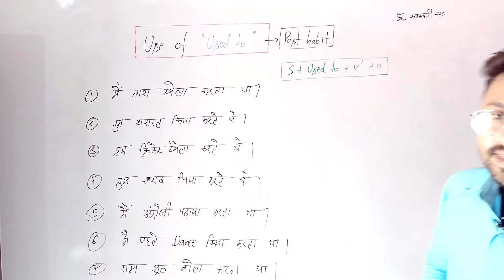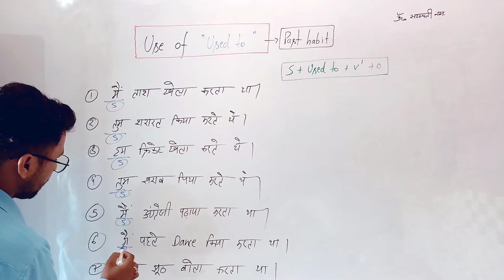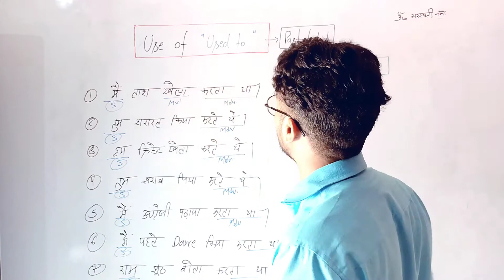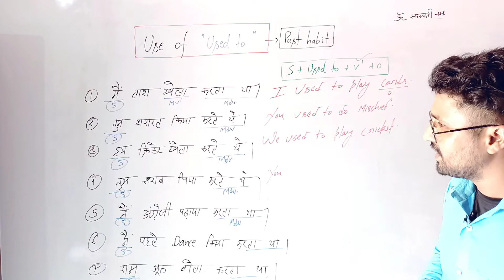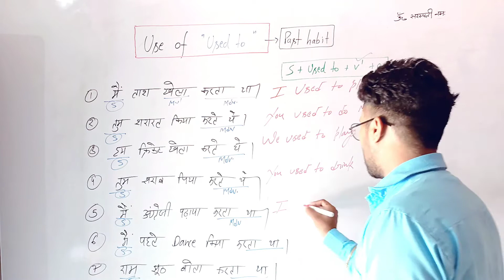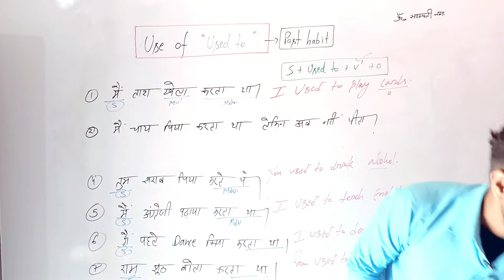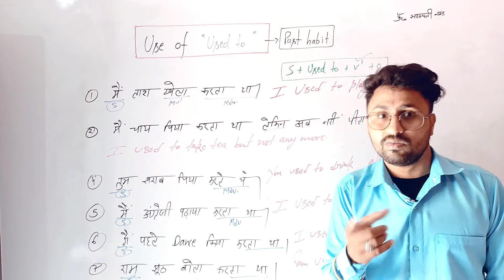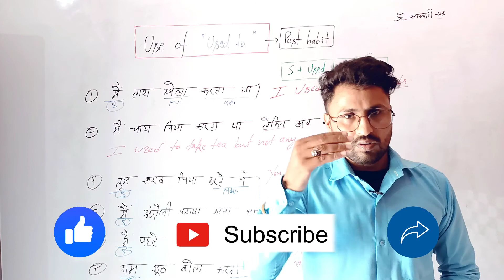English Spoken Classes | Day 03 | Use Of "USE TO" | How To Use "Used To" In Speaking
english spoken classes | day 03 | use of "used to" | how to use used to in speaking

in this video I am going to tell you that how to use used to in speaking.

so please keep watching and keep learning.

let's go...